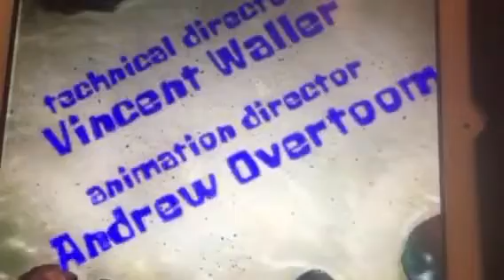The Thing Title Card